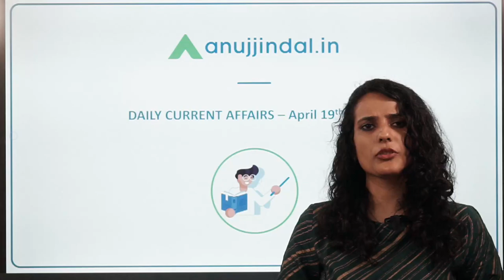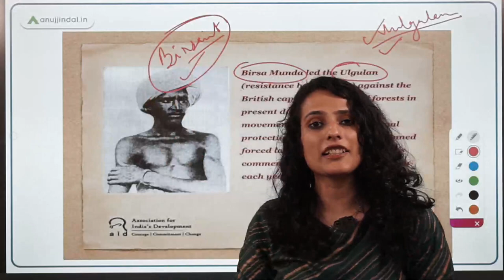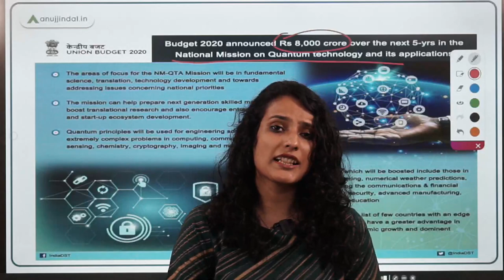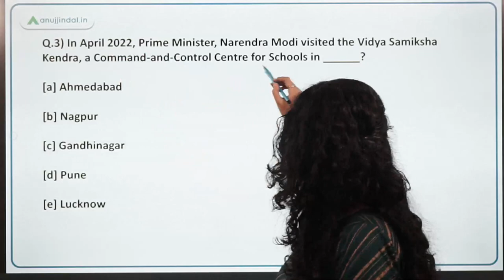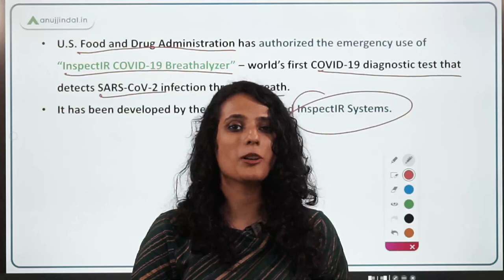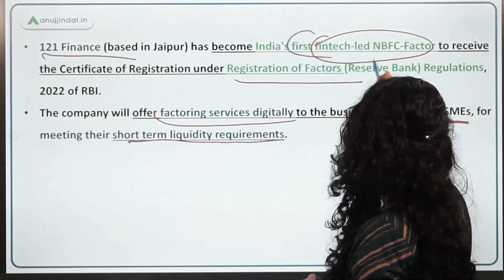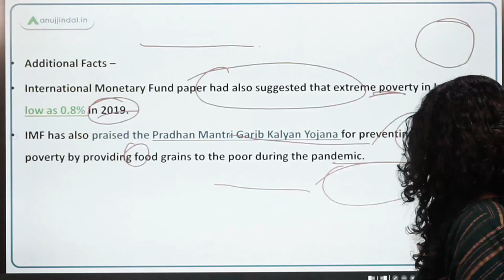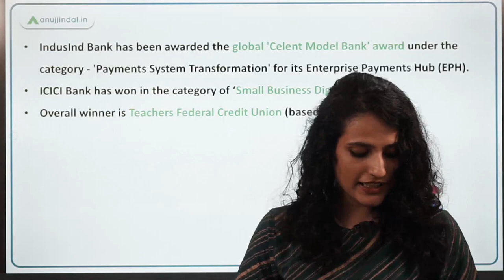RBI, SEBI & NABARD | Daily Current Affairs | 19th April - Arushi Mishra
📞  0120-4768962